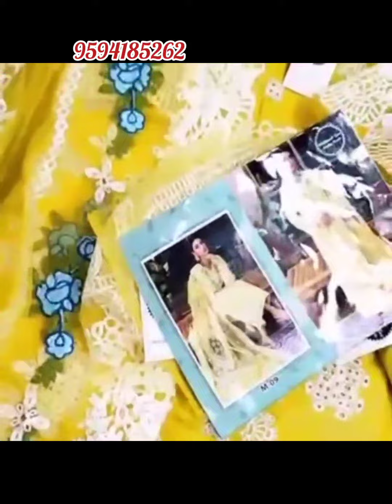*💕(M-09 & B)💕* 👇🏻Fabric details 👇🏻👗 : COTTON WITH HEAVY EMBROIDERY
*RE STOCK ON DEMAND*

💕 *MEHMOOD TEX
🎁Today we are launching Pakistani  Concept...

         *💕(M-09 & B)💕*

      👇🏻Fabric details 👇🏻

👗 Top : COTTON WITH HEAVY EMBROIDERY  WORK  IN FRONT AND SLEEVES

👖Bottom   :SEMI LAWN

🔺Dupatta : NET WITH HEAVY EMBROIDERY WORK

*Single Available*

Ship Extra

Plz Conform Ur Orders